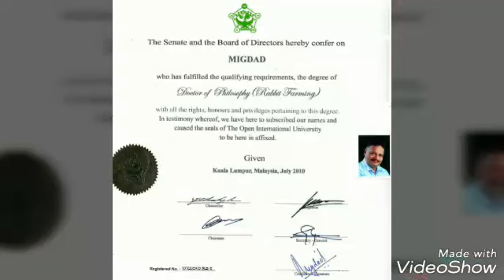Dr.Migdad Ashiyana Rabbit Farm # 402 (Rabbit Farm School )